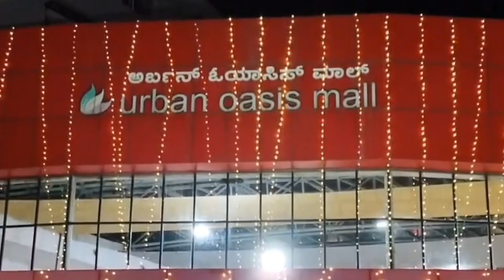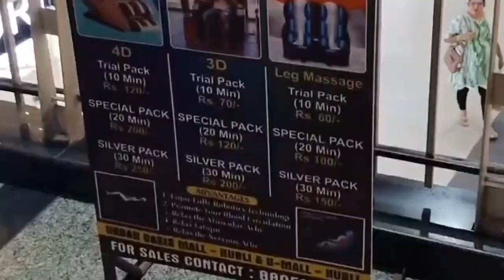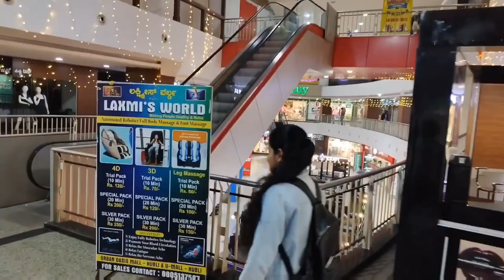Urban Oasis Mall Hubli part-1| Best and top mall in North Karnataka | All in One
Best mall in Hubli level. Good branded quality Shops are available. Electronic Shop like laptop shop are also there which is Plus point. Movies and game zone on top floor. Parking space is not available which is a major con. Overall it is very good and must visit in Hubli.